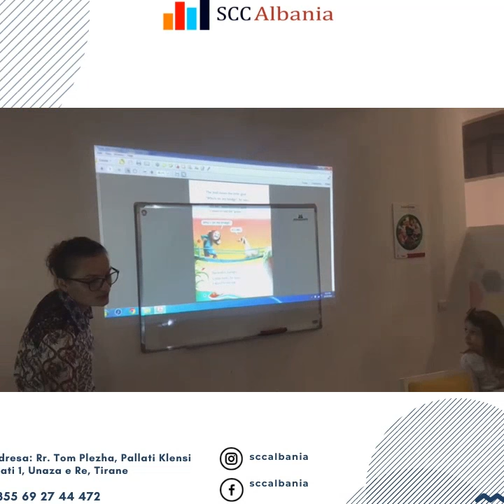SCCAlbania- mesimi interaktiv dhe me metodologji bashkekohore eshte frutdhenes . 🔥